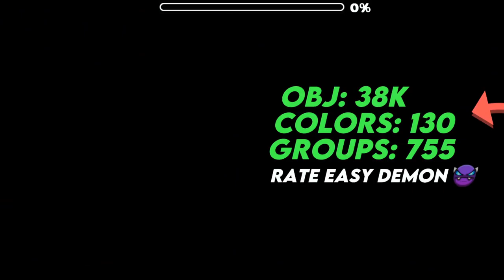Still A Way by Hack695 (Easy Demon) - Geometry Dash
this voice sounds so familiar it's killing me that i'm not getting why

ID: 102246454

Recorded 4/4/24